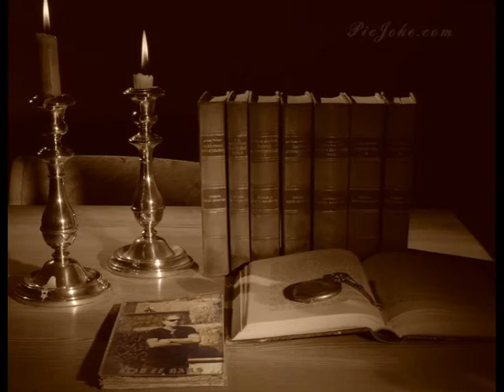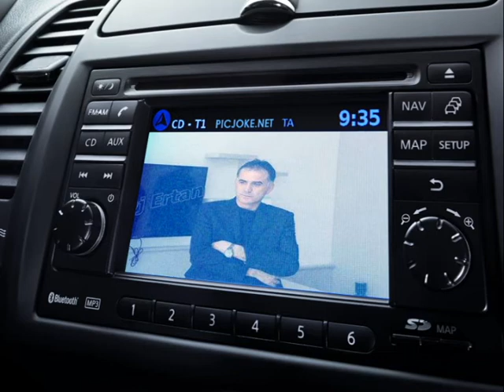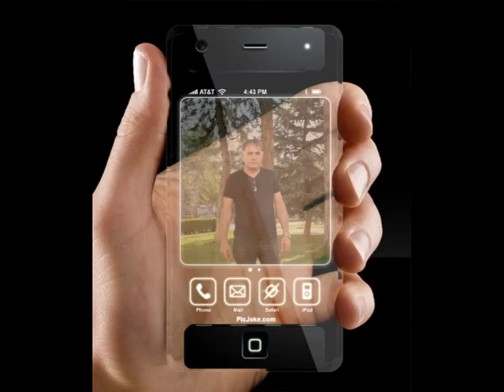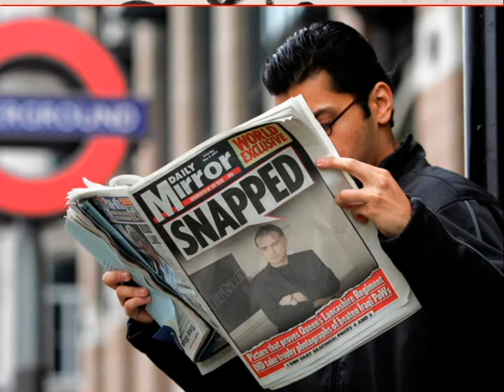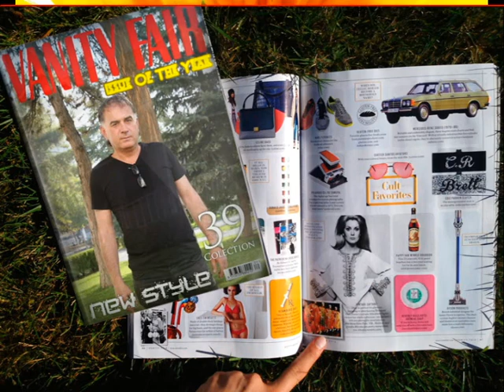Bülent Ersoy / Düşkünüm Sana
Sizlerde Kahvenizi Alın ve Şarkılarla Geçmişe ve Geleceğe Yolculuk Yapın.

Ömrümü koyduğum kumar gibisin
Öylesine tutkun düşkünüm sana
Unutmak unutmak vazgeçmek elimde değil
Kaderimden kaderimden kaderimden vurgun
Düşkünüm sana düşkünüm sana

Unutmak vazgeçmek elimde değil
Kaderimden vurgun düşkünüm sana düşkünüm sana

Sensiz geçen güne düşman gibiyim
Seninle bahtiyar sensiz deliyim

İzin ver ömrümü sana vereyim
Öylesine sevdim tutkunum sana düşkünüm sana

Tuttuğum yollardan döndürme beni
Aşkınla yansam da söndürme beni

İstersen hep ağlat güldürme beni
Vazgeçemem senden düşkünüm sana düşkünüm sana

Öylesine sevdim düşkünüm sana düşkünüm sana
Düşkünüm sana düşkünüm sana düşkünüm sana